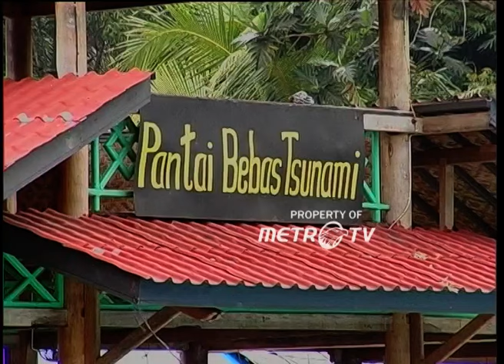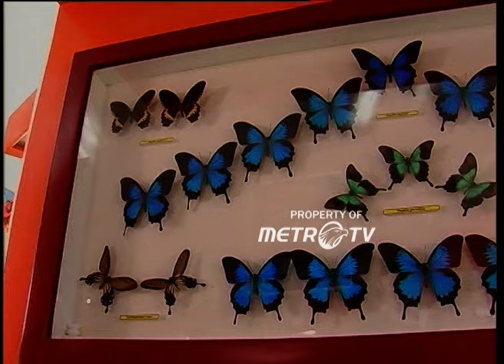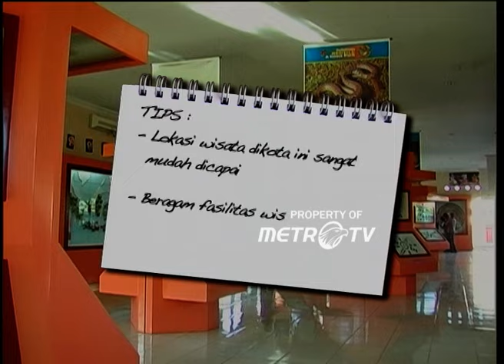Tahukah Anda Kota Purbalingga Dikenal Sebagai Kota Industri Jawa Tengah Dok. 2014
MetroTV, Purbalingga merupakan sentra industri bulu mata palsu (eye-lash) dan rambut palsu atau wig serta sanggul. Sejak belasan tahun lalu, Purbalingga dikenal sebagai sentra industri bulu mata palsu dan rambut palsu terbesar di Indonesia.

Tak main-main, pasar terbesarnya adalah Amerika Serikat, Eropa dan Asia. Produksi hand made atau olah keterampilan tangan membuat produk bulu mata Purbalingga unik, sekaligus berkualitas tinggi. Kin,i mereka punya saingan berat yaitu Tiongkok, yang bermain dengan harga murah.

Meski begitu, Purbalingga tetap unggul di sisi kualitas. Imbasnya, produk bulu mata palsu Purbalingga kini bersaing ketat di pasar global dengan produk sejenis dari Tiongkok. Karenanya, produsen bulu mata di Purbalingga dituntut untuk terus berinovasi agar kualitas bulu mata Purbalingga tetap unggul.